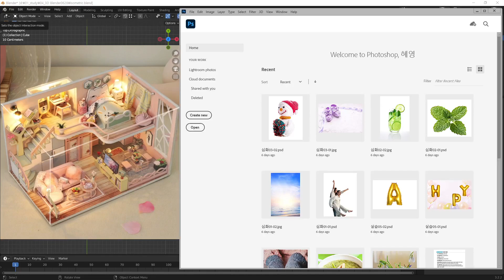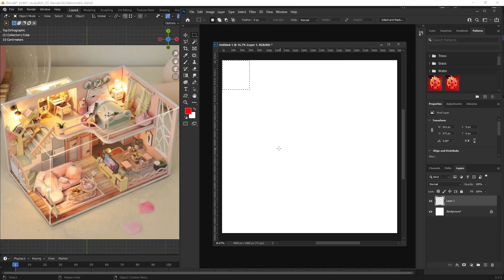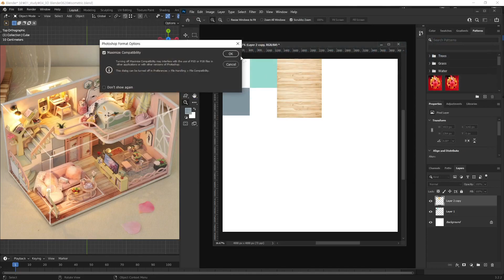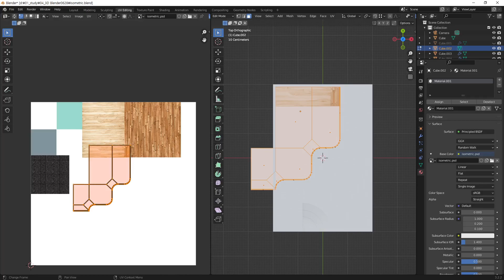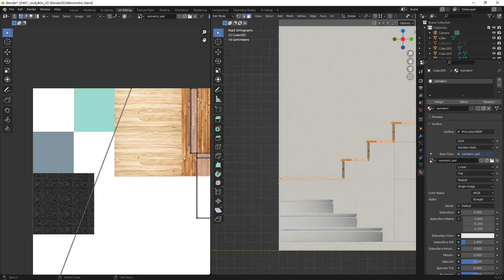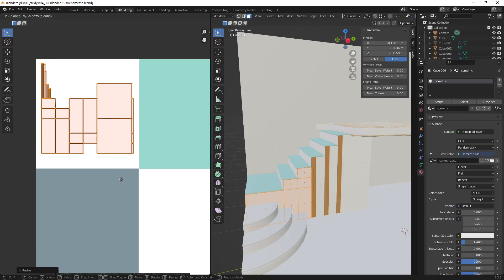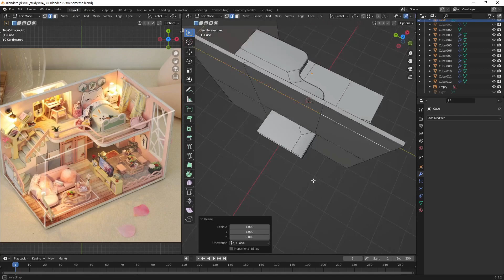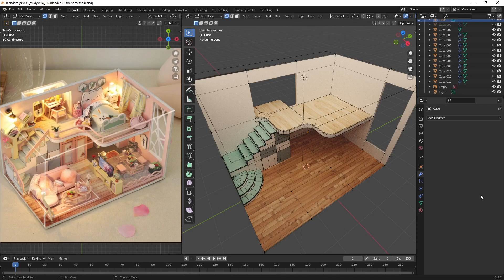[Blender 230628]Isometric_04